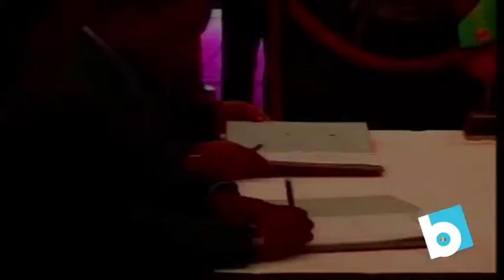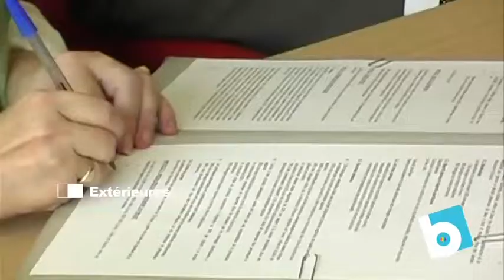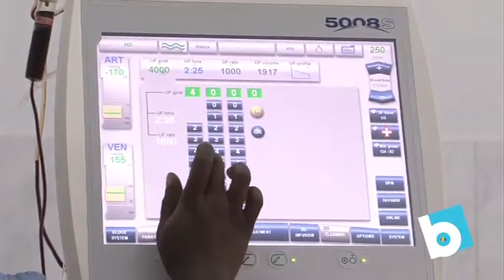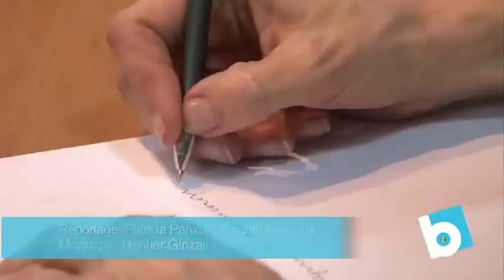L'essentiel_de_l'Info_11_03_011.mov